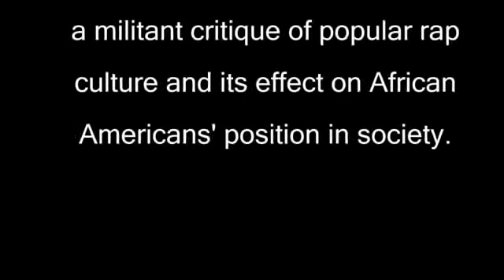NYOil speaks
Staten Island rapper NYOil talks about his choices in the making of his controversial rap song "Y'all Should All Get lynched"